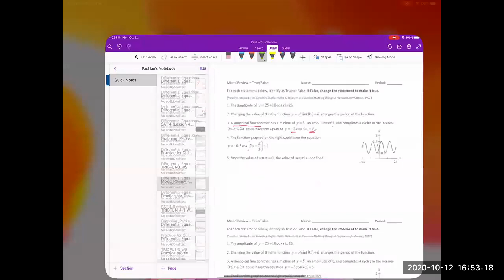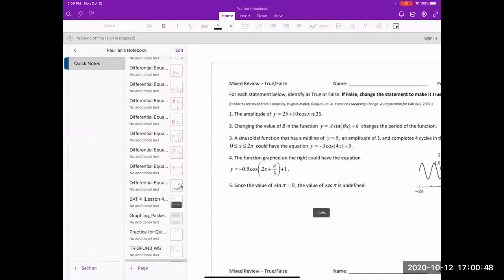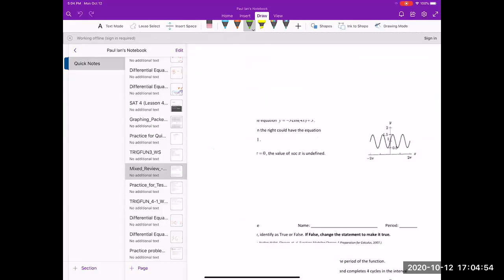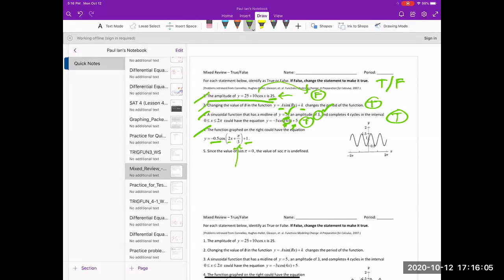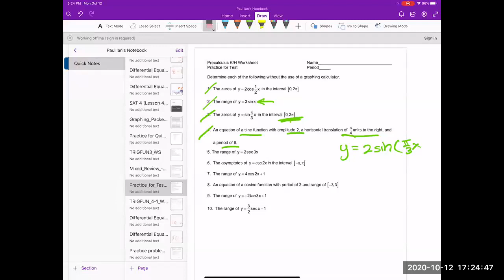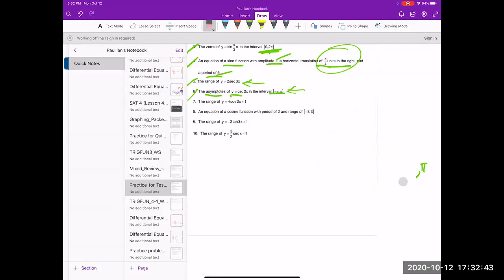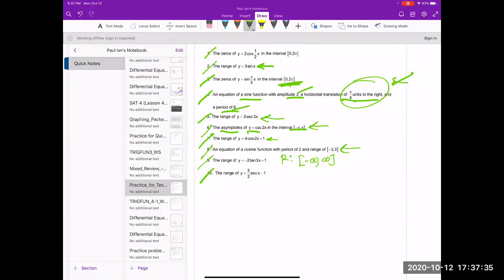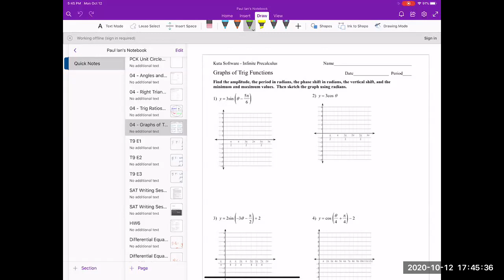Precalculus Course: Graphing Trigonometric Function Transformations Part 2 (Fall 2020)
A course that combines reviews of algebra, geometry, and functions into a preparatory course for calculus. We start with a basic evaluation of trigonometric functions at an angle, transition to graphing trigonometric functions, and as well as simplifying trigonometric expressions with identities. Also covers trigonometric ratios and functions; inverse trigonometric functions; applications of trigonometry, including vectors and laws of cosine and sine; polar functions and notation; and arithmetic of complex numbers.